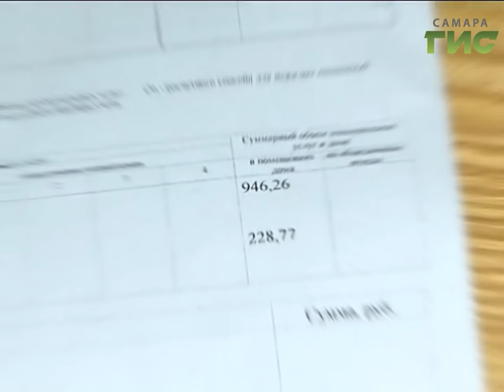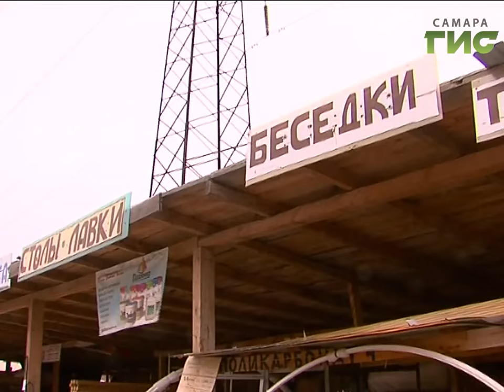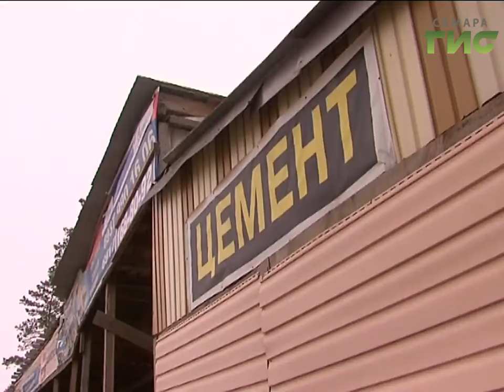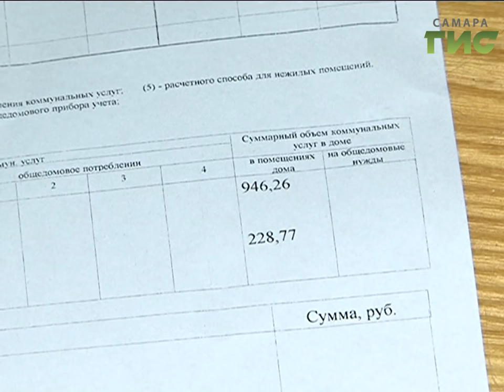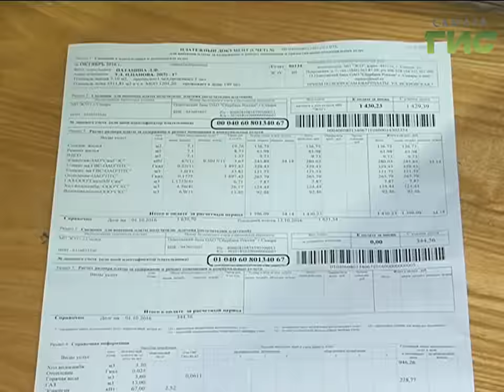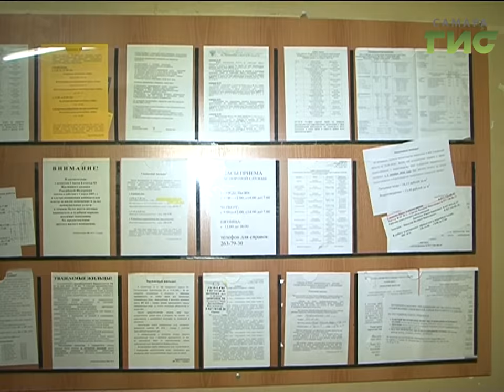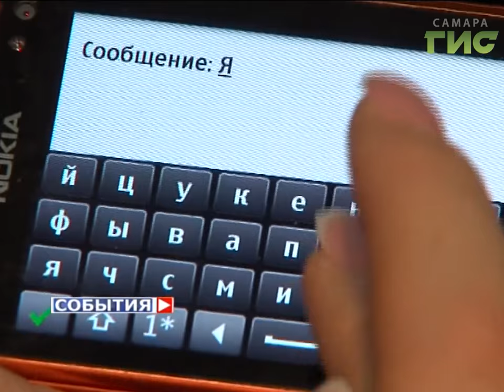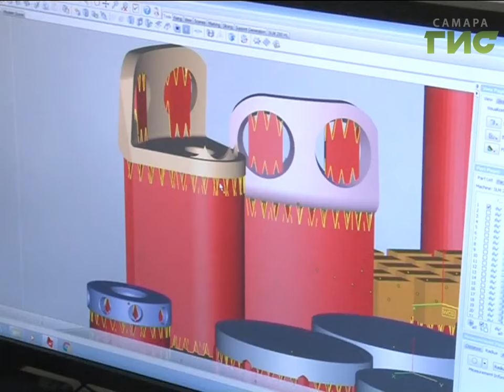«События» от 28.11.2016 (день)